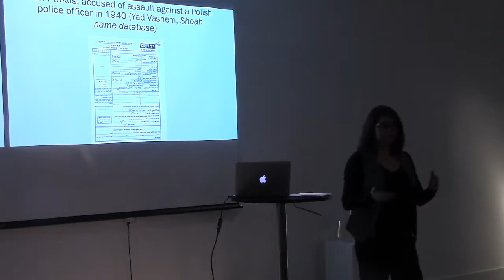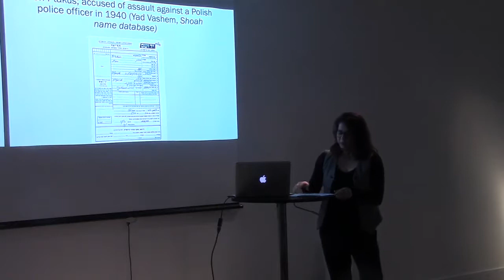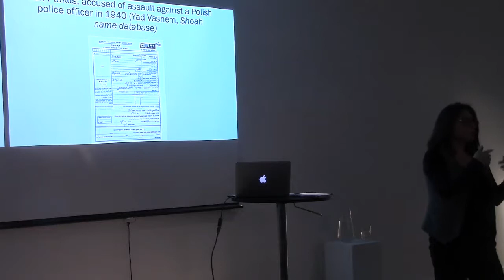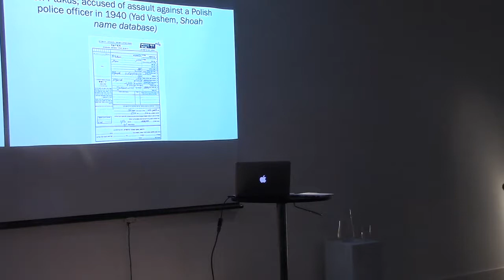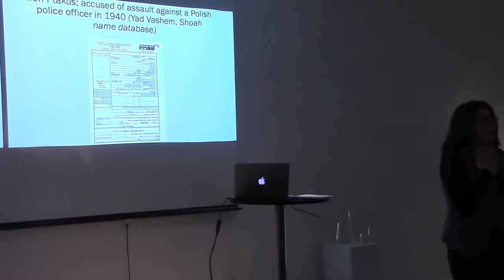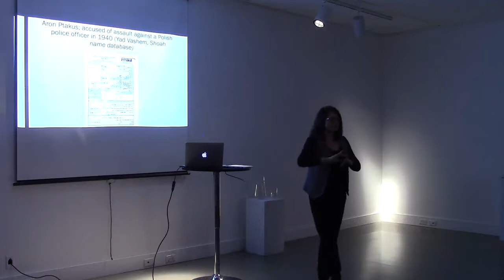Marie-Dominique Asselin - "Justice as Witness" - Part 2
New perspective on Jewish-Polish relations during the German occupation